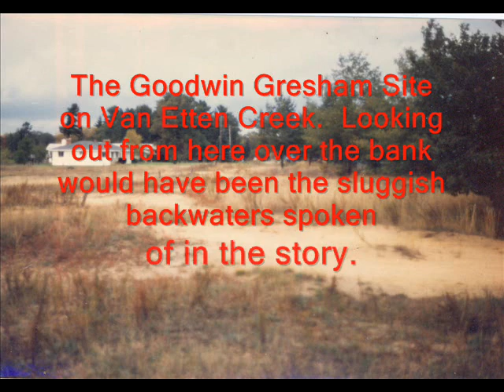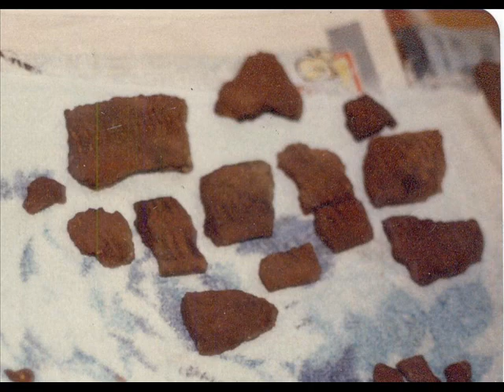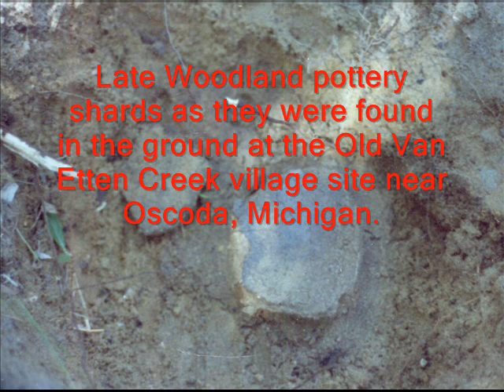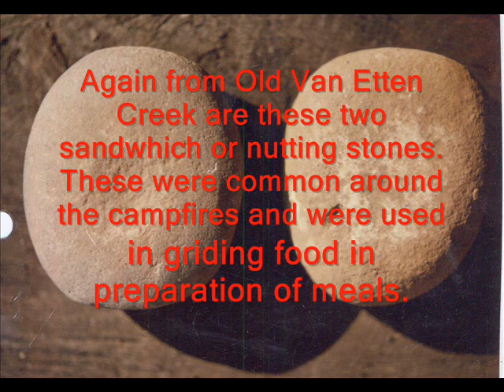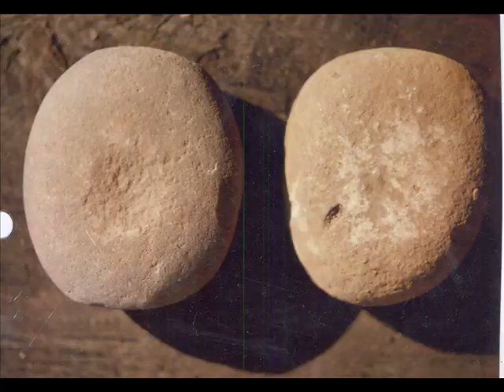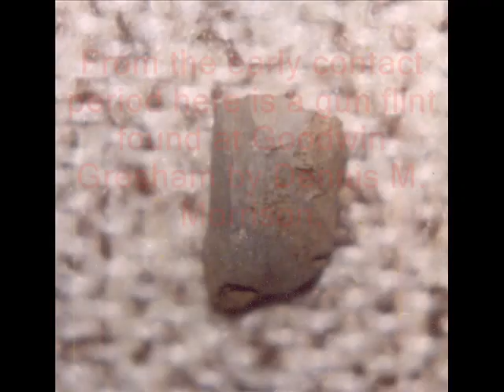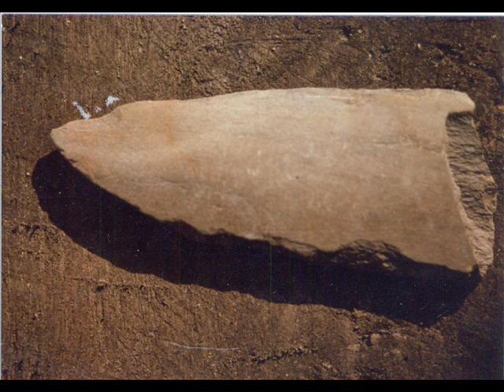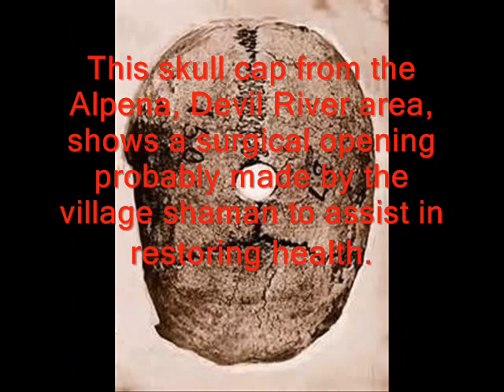THE VAN ETTEN CREEK CHRONICLES: A STORY OF PREHISTORIC NORTHEAST MICHIGAN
This was originally intended to be a series of booklets released by Treasure Cove Publications in 1994.  For whatever reason, this is the only one that was written.  An excellent tale of life along Van Etten Creek in Oscoda, Michigan during the Late Woodland Indian period.